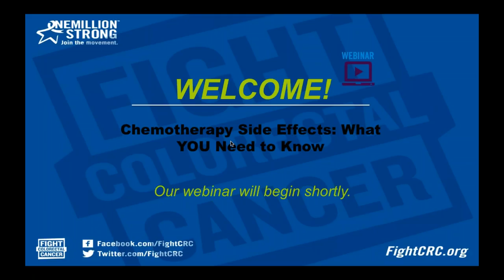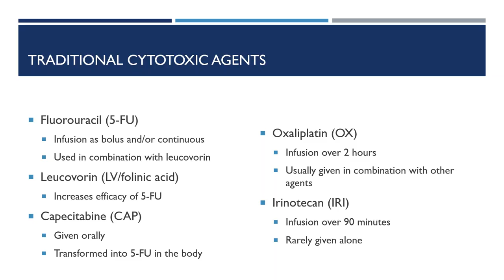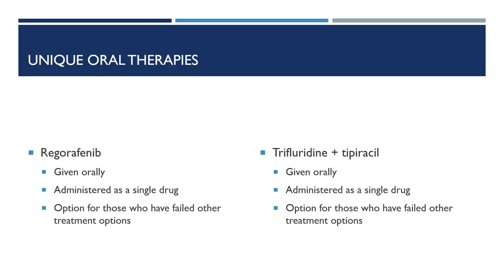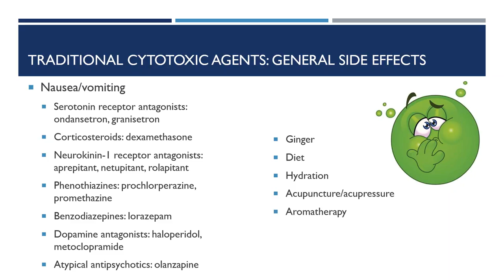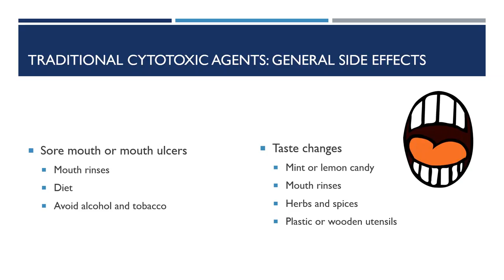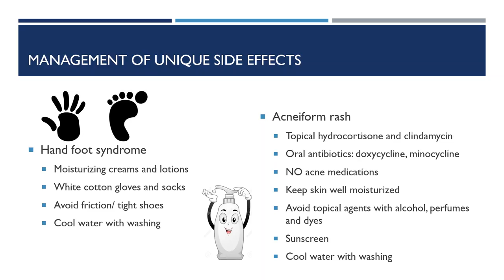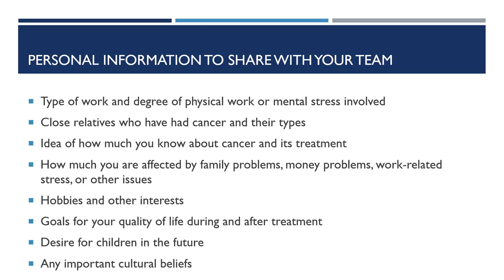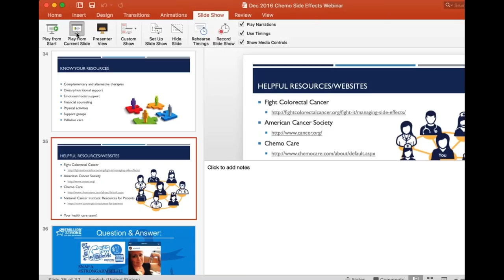Chemotherapy Side Effects - What you Need to Know :: Dec 2016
Ashley E. Glode, PharmD, Assistant Professor, Department of Clinical Pharmacy, Board Certified Oncology Pharmacist practicing at the University of Colorado Cancer Center, Anschutz Outpatient Cancer Pavilion presents this months webinar.

The services she provides include provision of drug information and education, supportive care management for patients, drug counseling on chemotherapy and investigational agents, toxicity monitoring for patients on phase 1 clinical trials and pharmacy-based chemotherapy-induced anemia clinic.